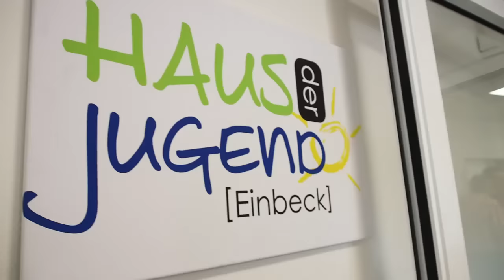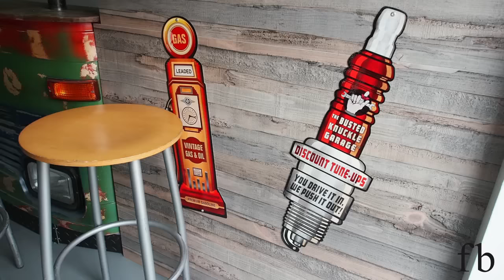Neues Haus der Jugend in Einbeck am Kohnser Weg eröffnet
Die Stadt Einbeck hat ihr neues Jugendzentrum am Kohnser Weg eröffnet. In rund zweijähriger Planungs- und Bauzeit ist auf rund 800 Quadratmetern und zwei Etagen ein barrierefreies Zentrum für Kinder und Jugendliche entstanden. Beim Tag der offenen Tür konnten die Besucher sich im neuen Haus der Jugend umschauen, im professionellen Tonstudio und den Proberäumen genauso wie in den anderen Bereichen. Die Funkamateure haben im Haus der Jugend ebenso wieder Räumlichkeiten gefunden wie die Zierfischfreunde Einbeck mit ihren Aquarien. Großzügig sind auch die Räume und Möglichkeiten für Kreativität und Fitness, ein großer Multifunktionsraum kann vielseitig genutzt werden. Herzstück ist das Café im Erdgeschoss mit markanter Theke und angeschlossener Küche. Hier gibt es auch eine kleine Bühne.